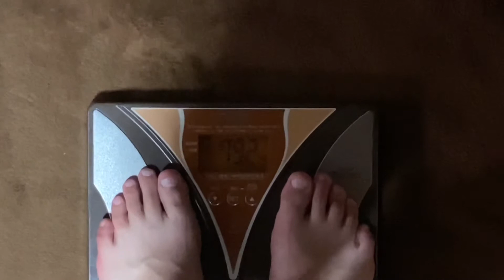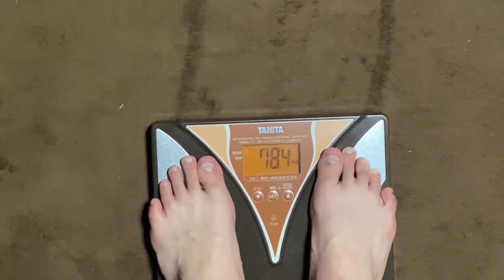この夏じゅんやのソロ企画が帰ってくる…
おはこんばんわ、じゅんやです！

ついにダイエット企画が始まりましたね！！
今までは一周間限定でやっていたものを1ヶ月間でやるのって根性がなきゃ続かないと思います。むしろ根性がないが故にこんな体型になっています笑笑
でもね、やっぱり痩せてるじゅんやもみなさんにお見せしたい。その一心でダイエット頑張るから、みんな応援してください笑笑

絶対に痩せてやるんだから///